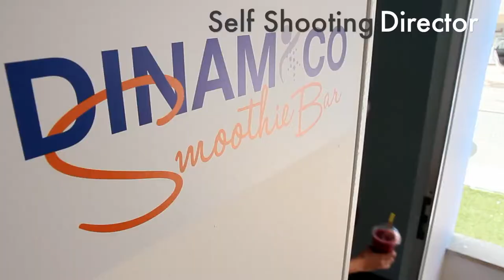Peter Stephanou Showreel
I'm Peter Stephanou, an international Filmmaker with over 13 years experience in the TV and film industry, based between London and Cyprus.
I can work with you to promote your business, company or cause through film, or, if you have a film or documentary idea that you would like to realise or collaborate on then let's talk.
Whether advert, promotional video, training video, TV show, film or documentary for a charity, small business or large corporation, no idea is too big or small.